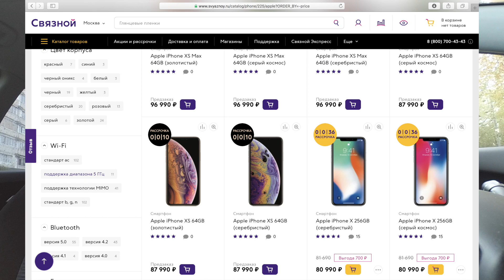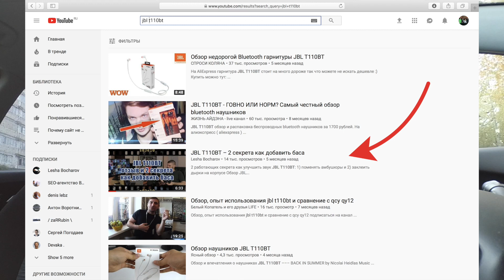Зачем вообще проводные наушники в 2018-2019 году?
Рейтинг всех наушников - тут вся свежая инфа
Позвонила подруга, говорит iPhone что-то не включается.
Понял.
В магазинах сейчас есть SE, 6S и дальше идёт семёрка, у которой в принципе нет дырки для подключений наушников.
Отсюда вопрос: куда вы вообще втыкаете проводные наушники и не стоит ли перейти на тесты только беспроводных моделей?